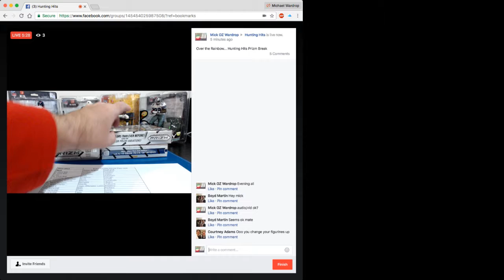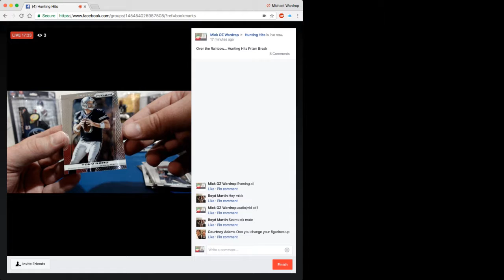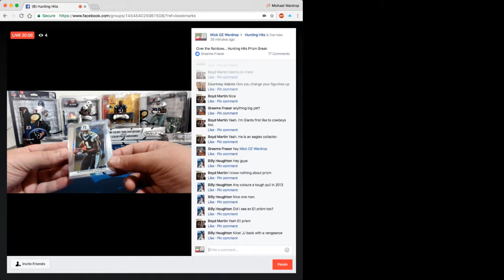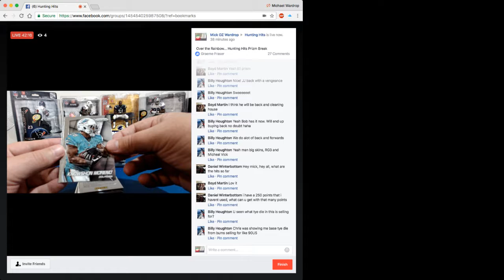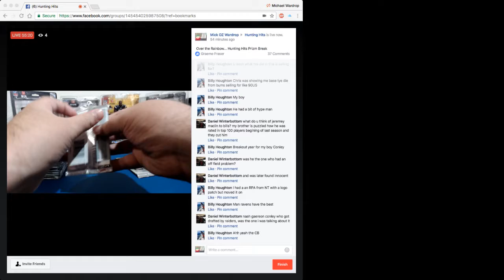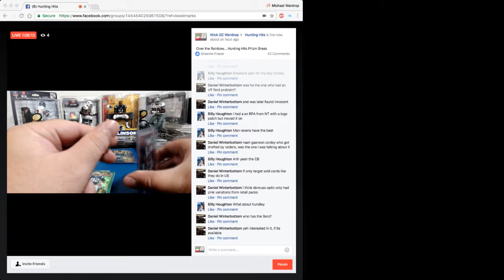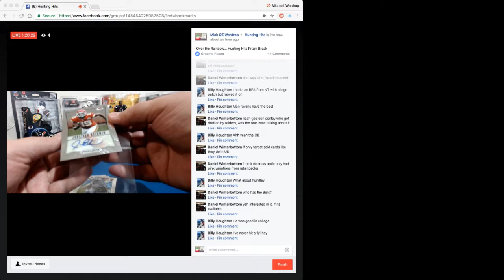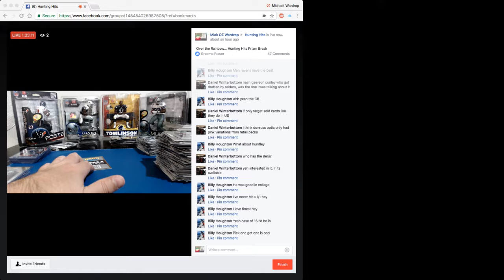Prizm timeline mixer break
Chasing the colors of the rainbow in prizm.  From little color in 2012 and 2013 to the the color madness of 2014 and 2015R@lphie1
87